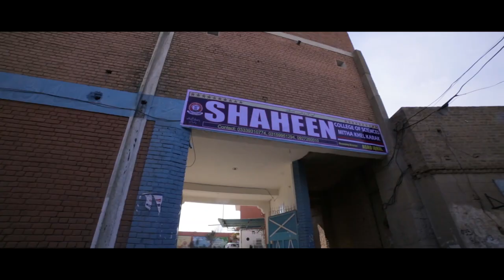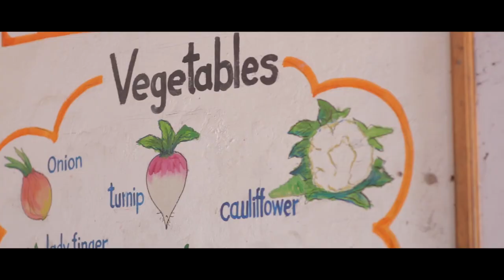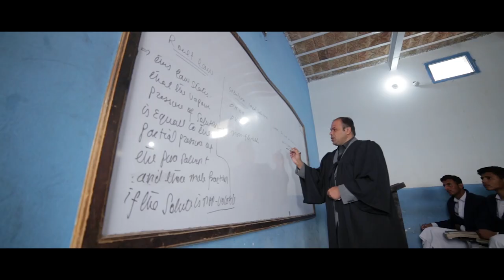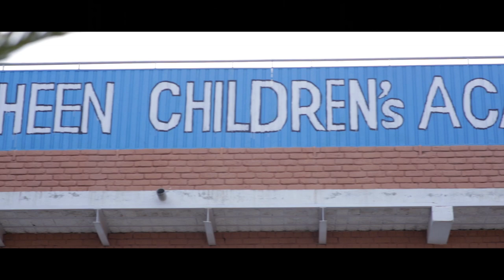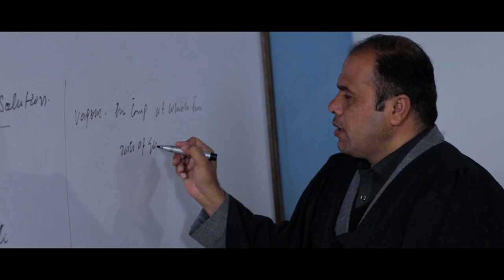Documentary | Shaheen Children's Academy & College of Sciences Mithakhel KARAK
A clear and shared vision for the school. ...
A conducive learning environment. ...
Skilled and supportive teachers and administrators. ...
Focus on teaching and learning. ...
Reliable support staff. ...
A safe learning environment for students. ...
State-of-the-art equipment and facilities. ...
Teamwork.